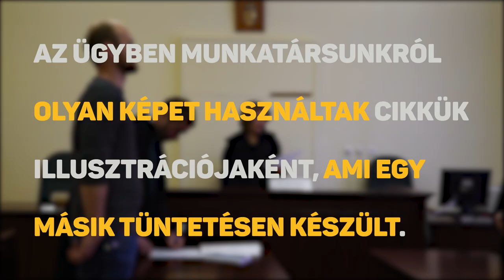Te is nyerhetsz pert a propaganda ellen, ha hazudnak rólad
Úgy érzed megsértették a becsületedet vagy a jó hírnevedet a sajtóban? Olyanokkal vádolnak, amit meg sem tettél? Degradáló szavakkal, jelzőkkel illettek? Nem kell, hogy hagyd magad, hiszen a TASZ jogi úton is tud segíteni!

2019-ben elsőfokon személyiségjogi pert nyertünk a Magyar Idők Kft. ellen, miután a TASZ egyik munkatársáról olyan képet használtak illusztrációként, amely egy másik tüntetésen készült. Te ugyanígy nyerhetsz pert, ha hazudnak rólad!

Bővebb információért látogasson el a oldalra!